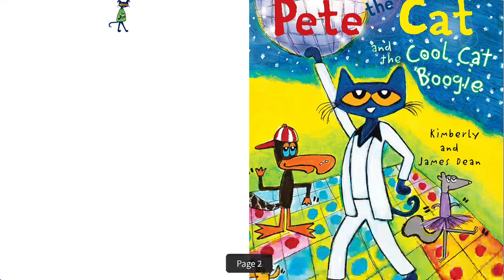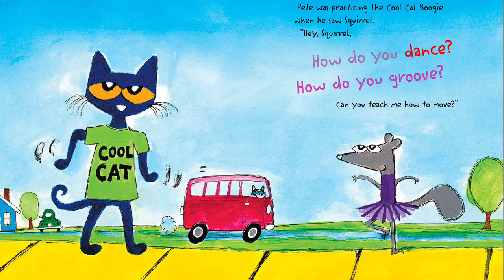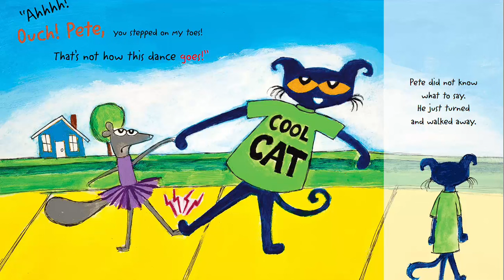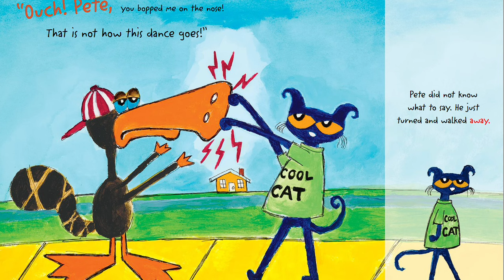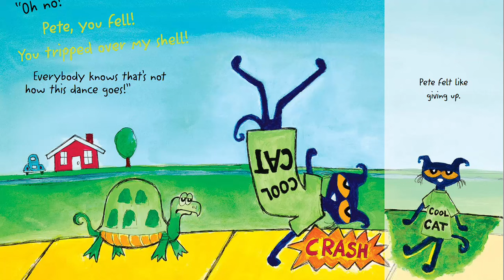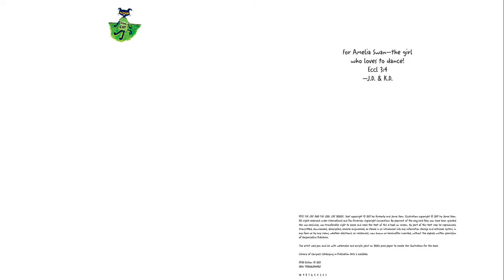Pete the Cat and The COOL CAT BOOGIE